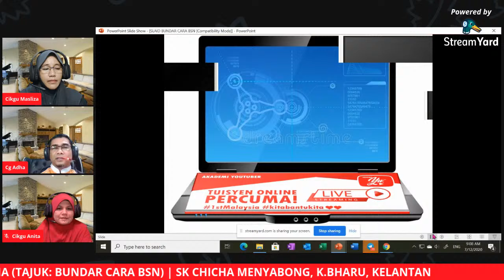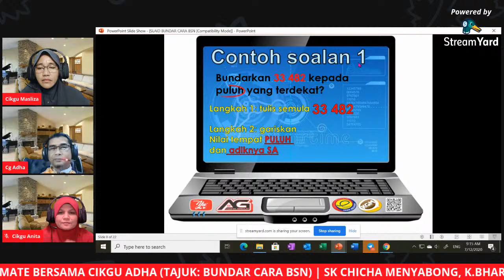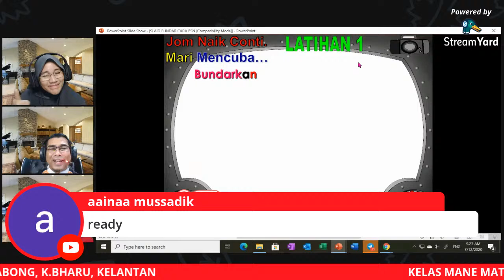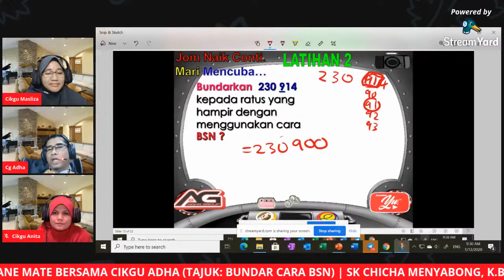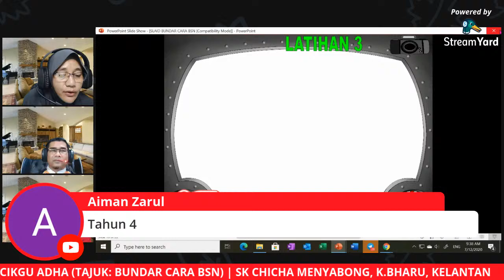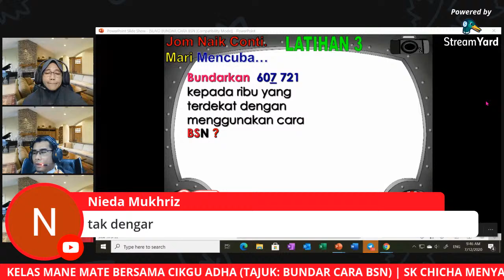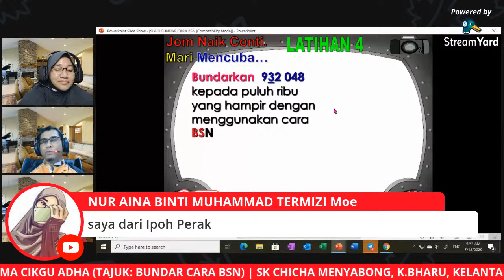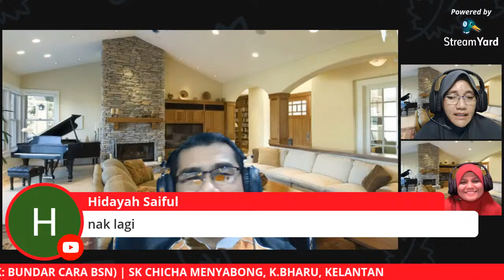KELAS MANE MATE (TAJUK BUNDAR CARA BSN) BERSAMA CG ADHA | SK CHICHA MENYABONG, K. BHARU, KELANTAN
Kelas Mane Mate Bersama Cg Adha, Cg Masliza, Cg Nita dan Cg Ekin secara live akan mengetengahkan dan menyediakan PDPC Inovasi Matematik dan cara menyelesaiakan masalah Matematik untuk membantu murid-murid dan pengguna Matematik Sekolah Rendah.